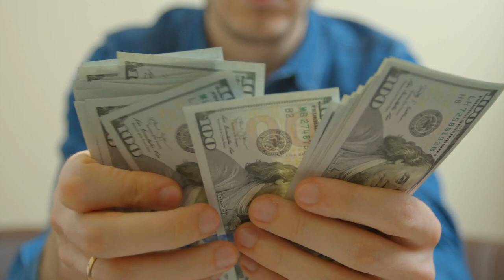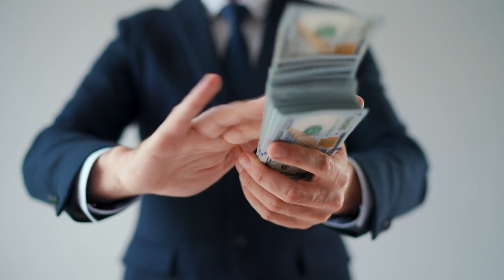[Use With Caution!] This Will Bring Tremendous Amounts of Money to YOU | Neville Goddard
Try this rare Neville Goddard money technique to bring tremendous amounts of money to you fast!!